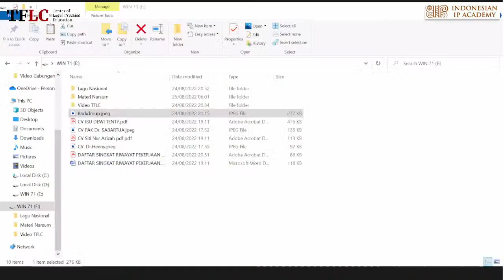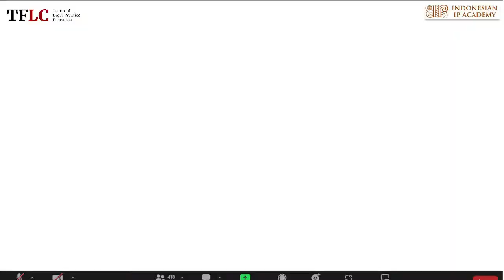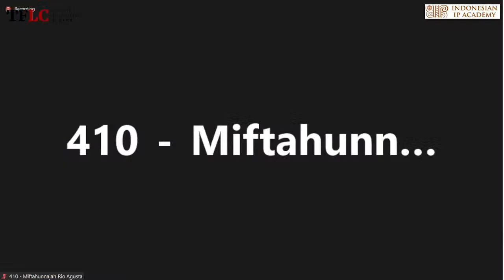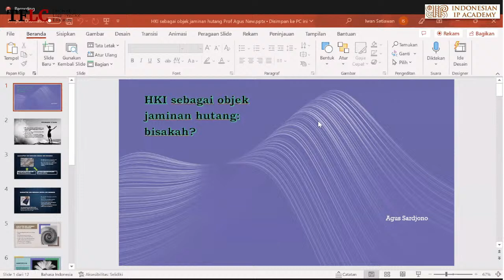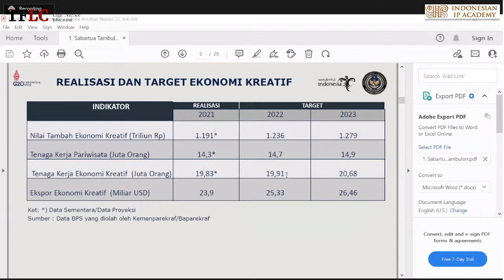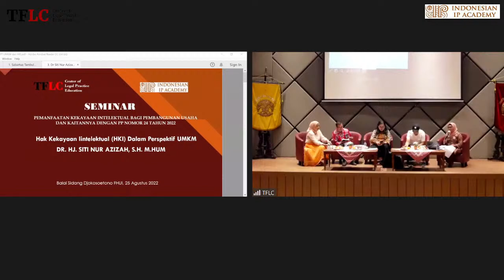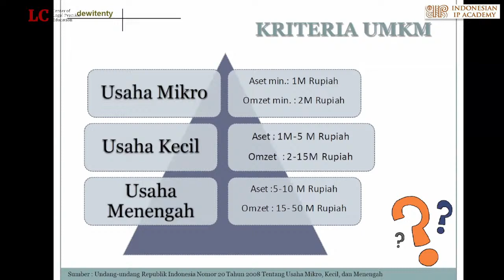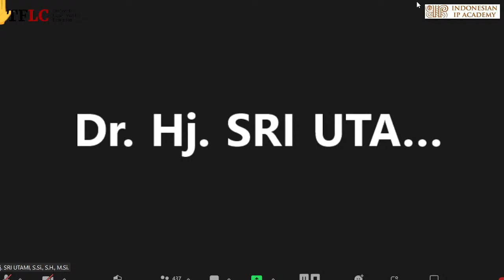PEMANFAATAN KEKAYAAN INTELEKTUAL BAGI PENGEMBANGAN USAHA DAN KAITANNYA DENGAN PP NOMOR 24 TAHUN 2022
Lahirnya  PP NOMOR 24 TAHUN 2022 telah membawa terobosan baru di industri ekonomi kreatif. Pemerintah pada tataran regulasi telah mempersiapkan kekayaan intelektual sebagai _"intangible asset"_ yang dapat dijadikan jaminan, melalui bentuk jaminan fidusia yang dituangkan dalam bentuk *akta Notaris*. Regulasi ini diharapkan memberi manfaat besar bagi para pelaku usaha untuk pengembangan usahanya.

TF Law Center (TFLC) BERKOLABORASI Dengan INDONESIAN IP ACADEMY
untuk mengadakan SEMINAR HYBRID dengan Topik :

(HKI sebagai objek jaminan dalam bentuk Jaminan Fidusia dan implementasi dalam Akta Notaris).

Seminar ini diharapkan dapat memberikan pengetahuan lebih luas mengenai Pemanfaatan HKI dalam  Pengembangan Usaha, di mana dengan adanya PP 24/2022, HKI dapat dijadikan sebagai objek jaminan yang dibuat dalam bentuk AKTA NOTARIS.

Dengan Keynote Speaker dan Narasumber yang tidak diragukan lagi dalam bidangnya, yaitu:
Keynote Speaker:
HASAN KLEIB (Deputy Director General For Regional and National Development Sector of World Intellectual Property Organization (WIPO).  WIPO merupakan salah satu badan khusus yang di dirikan oleh PBB untuk mempromosikan dan melindungi kekayaan intellectual.

Narasumber:
- DR. SABARTUA TAMPUBOLON, S.H., M.H
Direktur Regulasi Deputi Bidang Kebijakan  Strategis, Kemenparekraf/Baparekraf
- PROF. DR. AGUS SARDJONO, S.H., M.H
Ketua Indonesia Intellectual Property Academy
- DR. HJ. SITI NURAZIZAH MA'RUF AMIN, S.H., M.HUM
Ketua Umum DPP Perhimpunan Saudagar Muslimah (PERSAMI)
- DR. DEWI TENTY, S.H. M.H., M.Kn
Notaris PPAT Kota Administrasi Jakarta Pusat (Pemerhati UMKM)
Moderator:
-DR. HENNY MARLYNA, S.H., M.H., M.L.I.

TANGGAL & WAKTU ACARA
🗓️ Hari/Tanggal : Kamis/ 25 Agustus 2022
⏱Waktu : Pukul 08.00 sd Selesai
🏢 Lokasi :  Balai Sidang Djokosoetono Fakultas Hukum, Universitas Indonesia